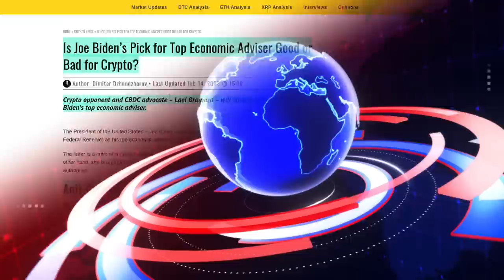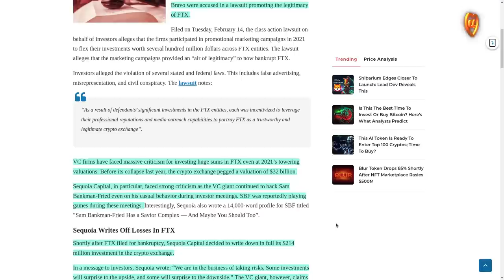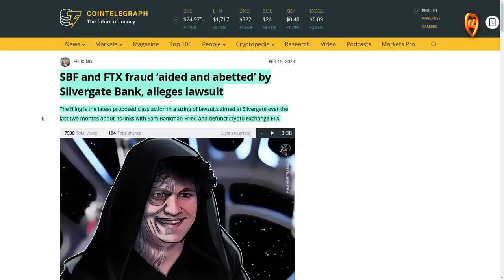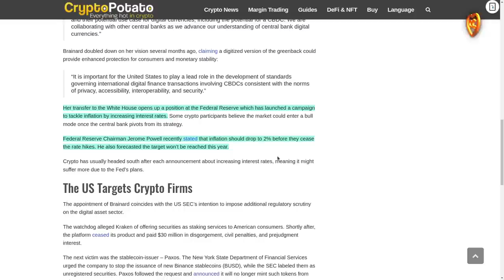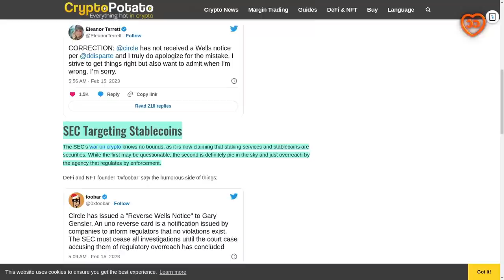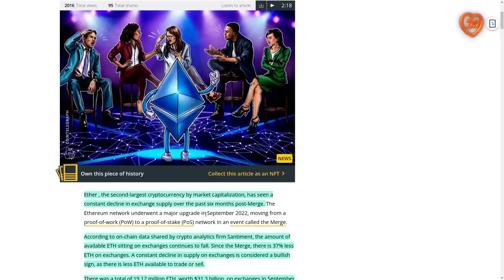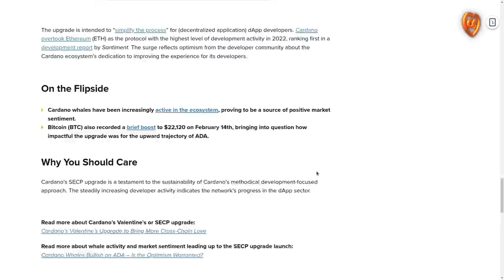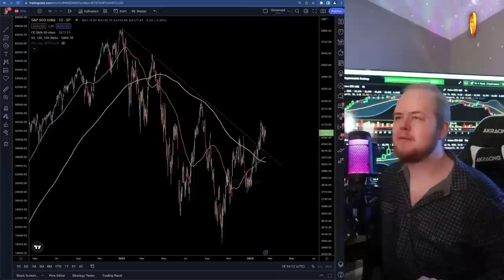БИТКОИН Растет в цене! Новый Экономический советник США - УГРОЗА КРИПТЕ?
00:00 содержание
01:43 Биткоин растет в цене!
02:48 инвесторы FTX подали иск к венчурным гигантам
03:56 пользователи FTX подали иск к банку SilverGate
05:21 SEC атакует: новые проверки и новые правила
06:06 новый экономический советник США - угроза для крипто?
07:12 Южная Корея обращает внимание на стейкинг
08:19 USDC вне опасности. Да?
10:04 CZ: Circle не виновата в атаке на BUSD
10:44 рекордное сокращение ETH на балансах бирж
12:21 успешный апгрейд SECP в сети Cardano
13:38 анализ рынка с Кевином Свенсеном

BTC: 1JcJgpSHbrRwgnvLeteXNfNXxLgpDuxyMP
ETH: 0xC8b0CF755bec8155D371676D77A579D7E15fd7eD
DASH: XuhZGGGezSEqnDq5ETBkiMc4ARfS6UxQAi
LTC: LfGpGJjkcrgZV12VNnQdEx79uHgeHSS8oG